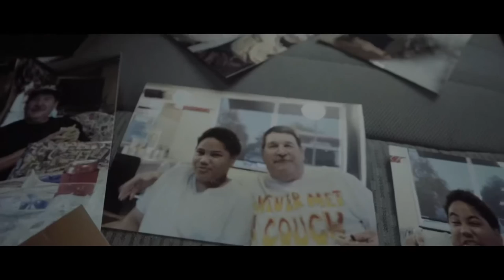Jackson Snelling - Old Man (Official Music Video)